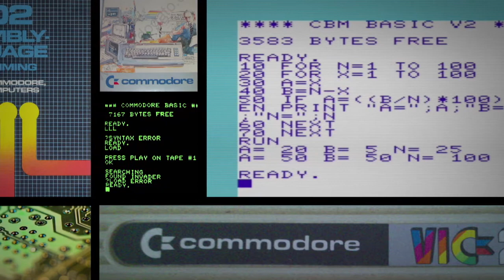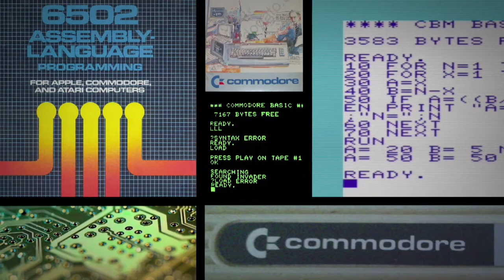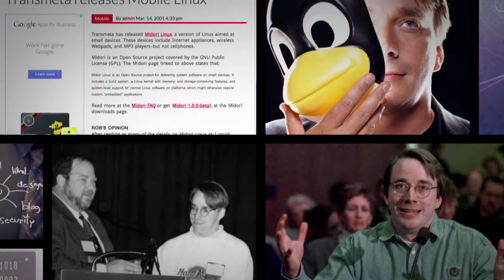Linus Torvalds receives 2014 Computer Pioneer Award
The IEEE Computer Society presented its 2014 Computer Pioneer Award to Linus Torvalds for pioneering development of the Linux kernel using the open-source approach.  The Computer Pioneer Award honors individuals whose contributions to the development of the computer field occur at least 15 years earlier. Dr. Torvalds accepted his award at the Computer Society's 4 June 2014 awards ceremony in Seattle, Washington.
An avid computer programmer, Linus authored many gaming applications in his early years. After purchasing a personal computer with an Intel 386 CPU, he began using Minix, an Unix-inspired operating system for use as a teaching tool. Torvalds started work on a new kernel, later to be named "Linux".